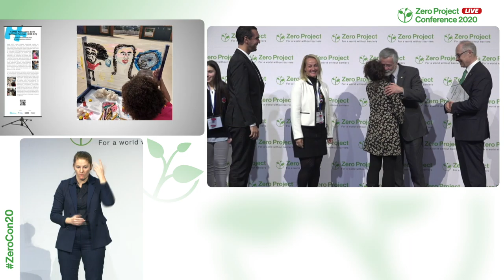Mais Diferenças: Universal design-based practices for public early childhood education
Welcome to the awardee video of  Mais Diferenças´s Projeto Brincar, a winner of the 2020 Zero Project Award on Education.

Educators and families are trained in accessible and inclusive pedagogical practices based on Universal Design principles to make early childhood education more inclusive for children with disabilities living in São Paulo. The project began as a pilot in 13 schools, training in its first year 406 educators. In 2019, the Project reaches more than 500 schools, having training over 2,100 educators.

Speaker:
Carla Mauch, Mais Diferenças, Brazil